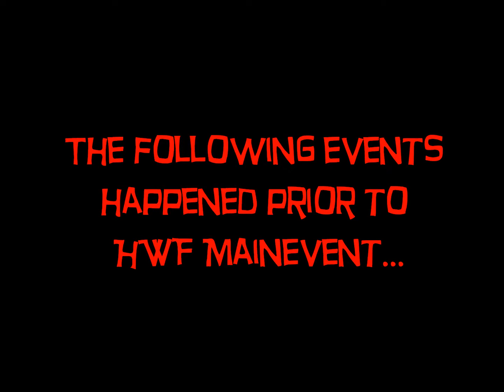WMXW: My Bloody Valentine '19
Pretend this came out Feb 14. shhhh

HEYYYY its the first episode back in 2019... not to suspend your allusion of belief but this may have been filmed first week of January... shhhh

Any way it is definitely before what you may have seen or heard from the HWF Mainevent show...

Welcome to a new year that set to be full of action, twists, and glory. We have a lot of traveling this year too as part of N.E.W.

Welcome to 2019, the golden era... this is... WMXW!!